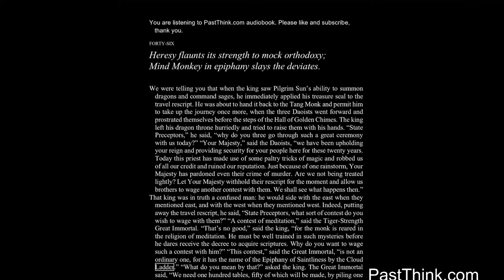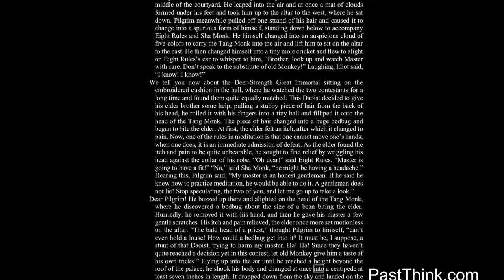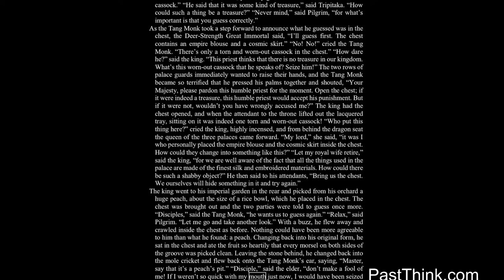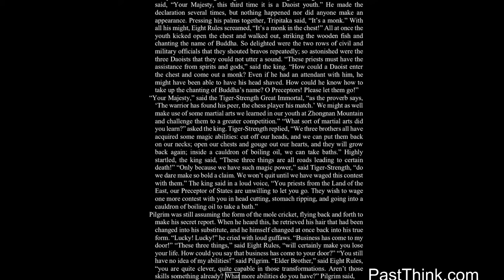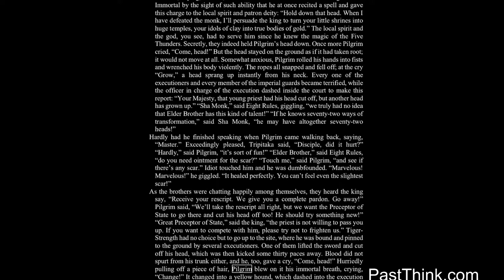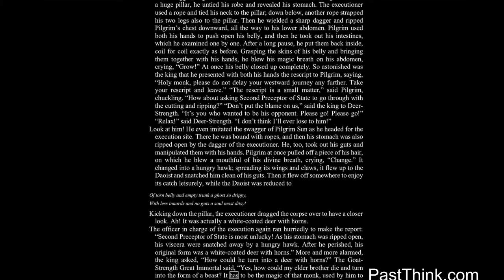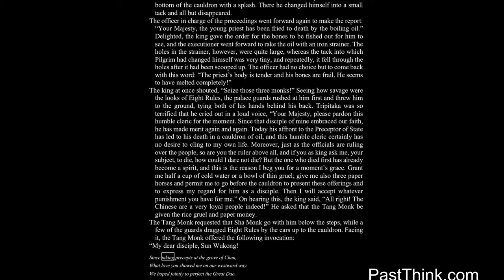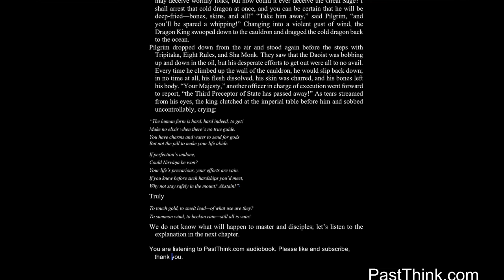Journey to the west 46/100 by Wu Cheng'en